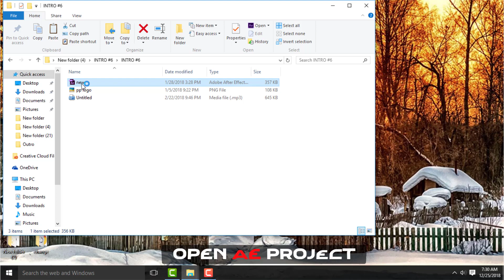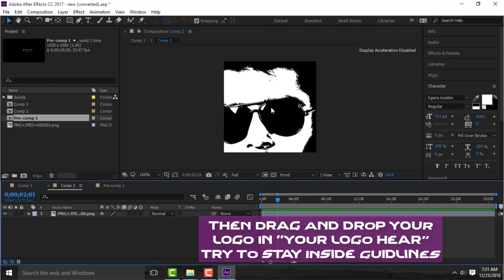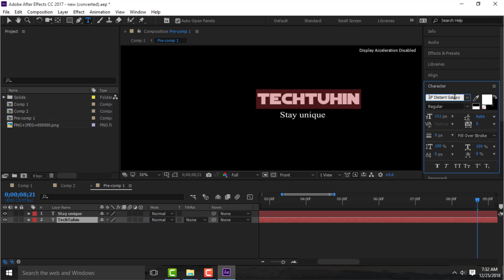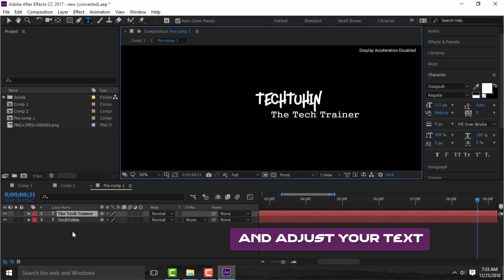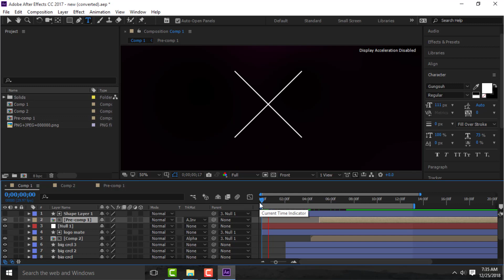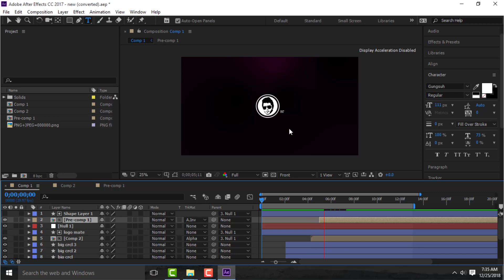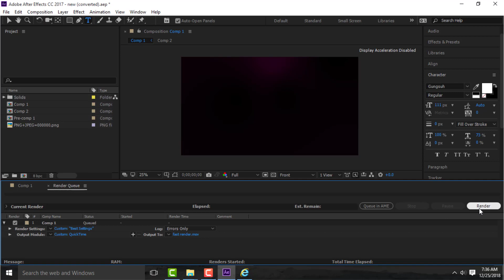3D Logo Intro _Ae | After Effect Tutorial | Template Download Link-2019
Adobe After Effects License Expired? 100 % Working Content (2019)-

How To Make An Intro For Your YouTube for FREE! (2019) AE Tutorial.

3D Logo Intro For YouTube | How To Make Architect Logo Reveal l Template Download Link l AE Tutorial

Connect with Tuhin Babu :-